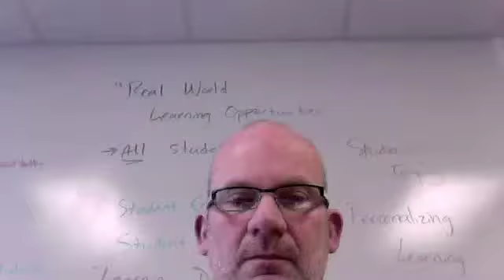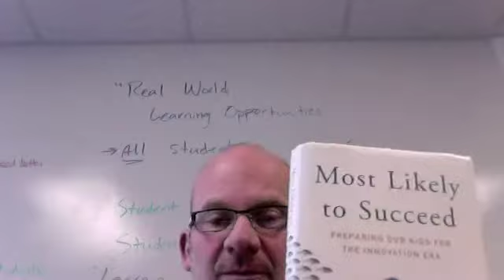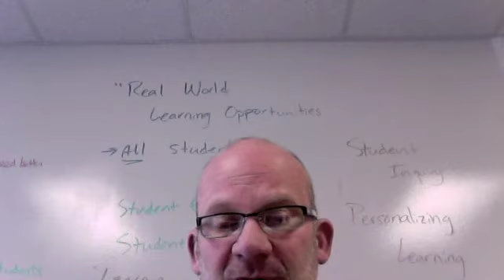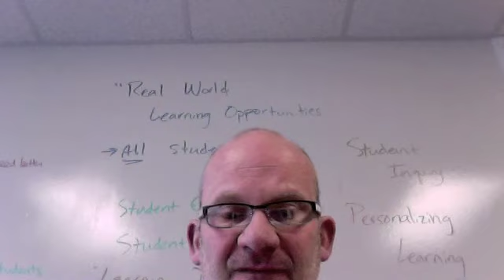Believe in the Blue December 22 2017